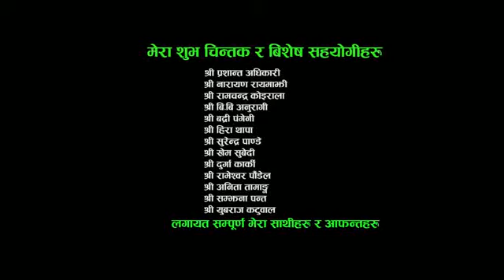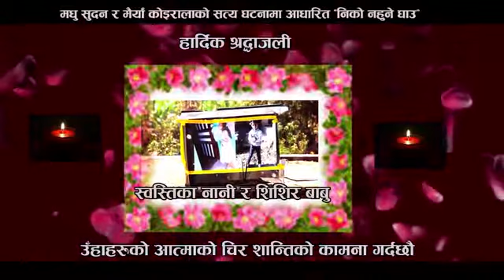Madhusudhan महिनौ अघि छोरा छोरि गुमाउदाको सम्झनामा गित आफैले रचेर गित बने आफैले अभिनय गारेको माधू आब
Kabul Afganistan bata Bata Banda Bakasma Farke ko Madhusudan Koirala Ko Atmale Chir Shanti Milos RIP केहि महिना अघि आफ्नो छोरा छोरि गुमाउदा छोरा छोरीको सम्झनामा गित आफैले रचेर गित बने पछि आफैले अभिनय गरेका मधुसुधन हिजो बाकसमा अफगानिस्तान नेपाल आए | उनले केहि महिना अघि एउटा मिउजिक भिडियोमा अभिनय गर्दै भनेका छन रुन्छ मन चिरिन्छ छाती यस्तो बज्र नपरोस कोहि माथि | कस्तो दिनमा जन्मे छु नि नारायण शिव हरि |भिडियो हेर्नुहोस